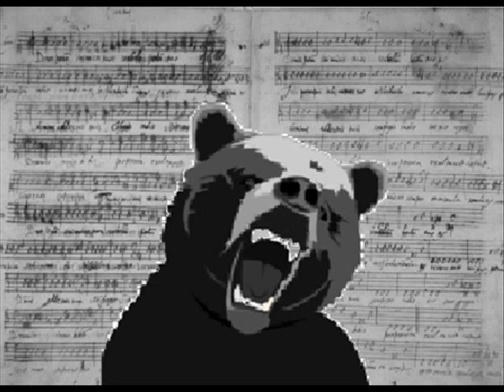Toro Y Moi -- Fax Shadow (Shlohmo Remix)